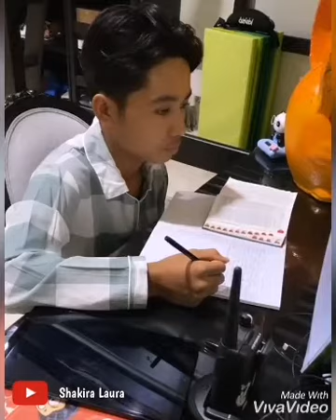The onsu family-sweet bgt 3 krucil ngumpul nyanyi bareng| gumush